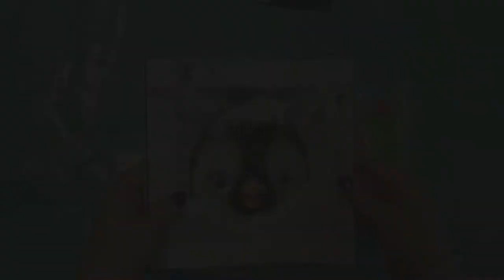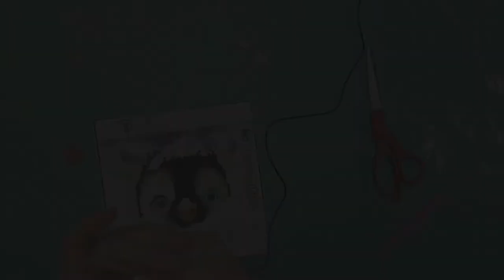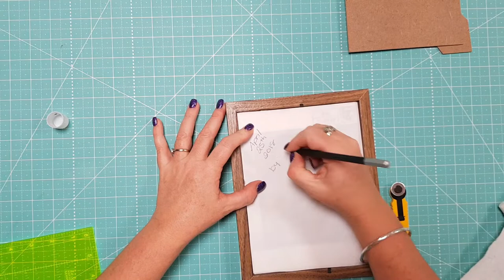5D Penguin Diamond Painting Framing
Buy Nicole a Coffee
5D Penguin Diamond Painting From start to finish including Framing.

In this 5D Penguin Diamond Painting video, We show it how it comes from the supplier with a quick Diamond Painting Un-boxing. We will show exactly what you get inside your Diamond Painting box/package. We also show you the 5D Diamond painting from start to finish. Then to finish off you Penguin Diamond Painting we show you a Quick and easy way to Frame your 5D Diamond Painting, by using a ready-made frame we found at the Dollar Shop.

if you like this video give us a Thumbs.

Here at DDs, we Love, and I mean Love seeing what you are making off the channel. You can share your creations with a creative and supportive community on our Facebook group you can join here.